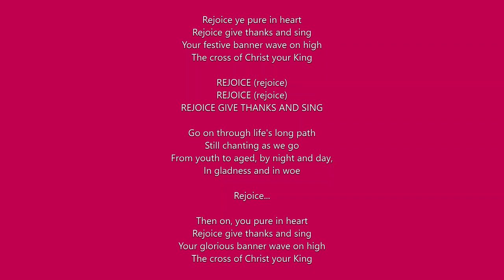Rejoice Ye Pure in Heart - lyrics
Rejoice ye pure in heart
Rejoice give thanks and sing
Your festive banner wave on high
The cross of Christ your king

Rejoice(rejoice)
Rejoice(rejoice)

Go on through life's long path
Still chanting as we go
From youth to aged, by night and day,
In gladness and in woe

Rejoice...

Then on, you pure in heart
Your glorious banner wave on high

by Haven